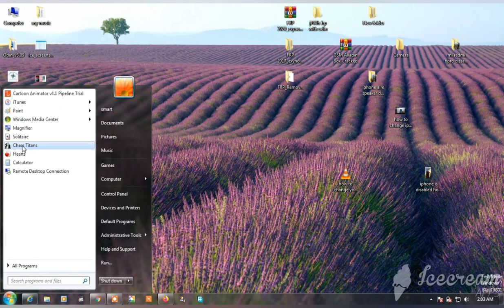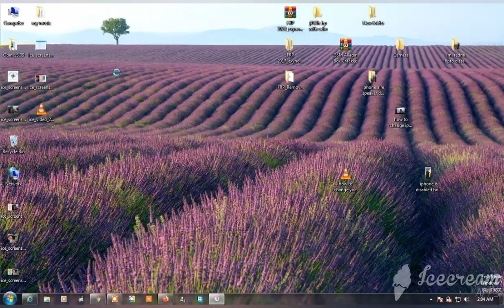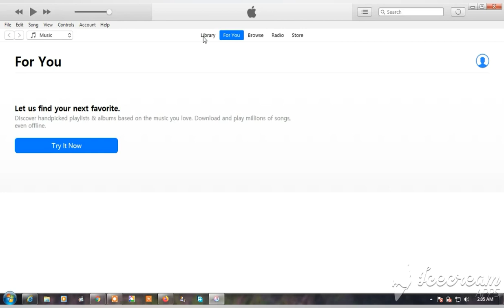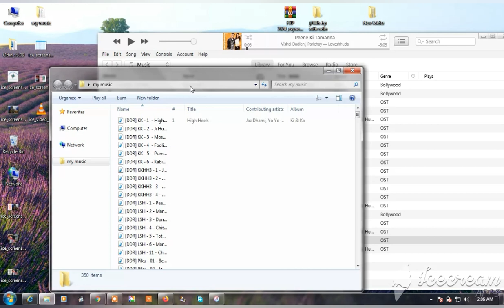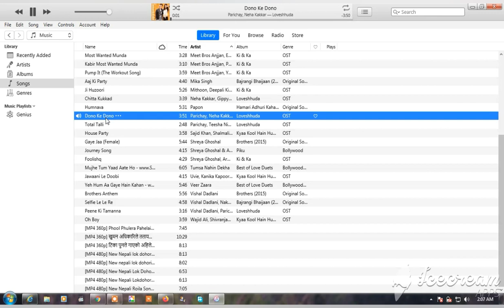How to Add laptop music in your iTunes free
Like, share and subscribe to my channel for more daily updates.Thanks for watching in this video i am going to show How to Add laptop music in your iTunes free and easy trick plz watch full video to get all info